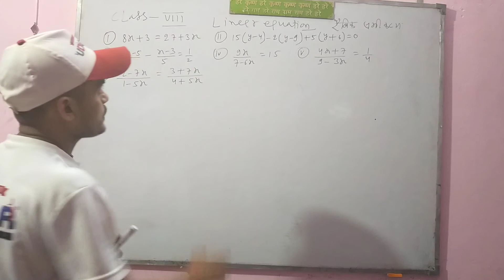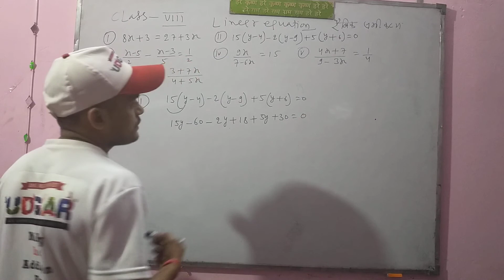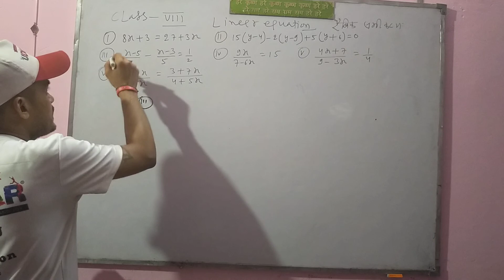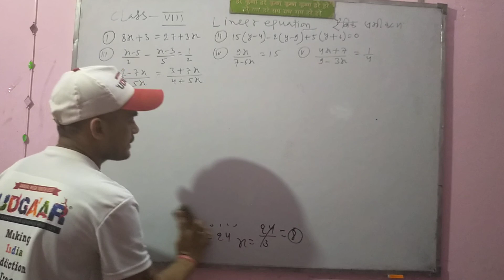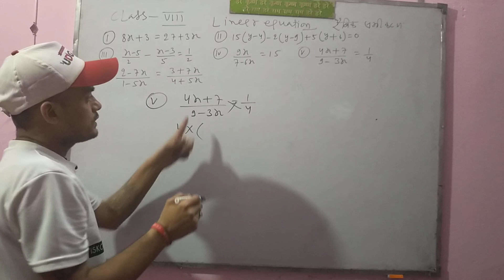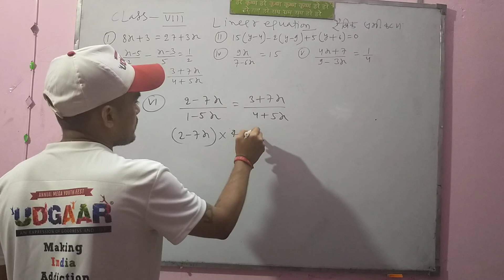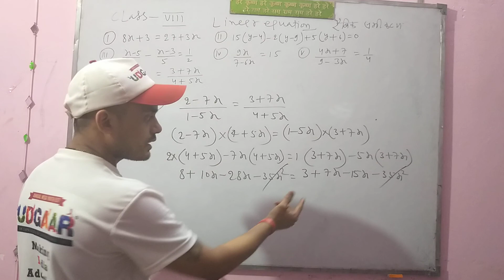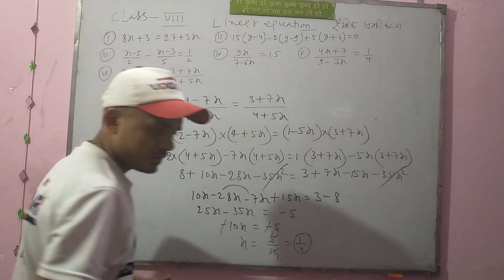CLASS 8 MATH PART 3 TOPIC (LINEAR EQUATION) BY SANTOSH KUMAR